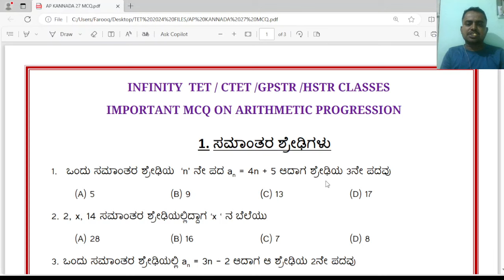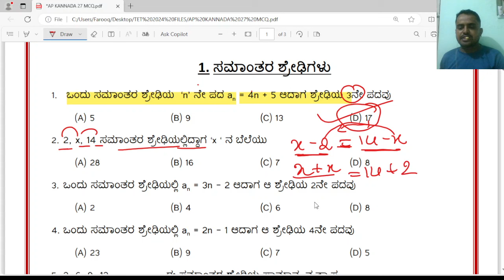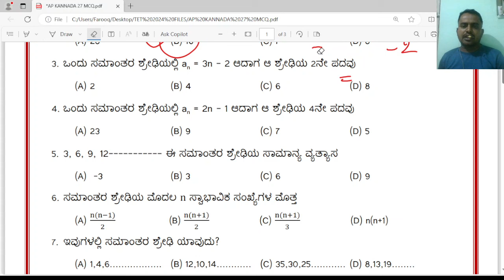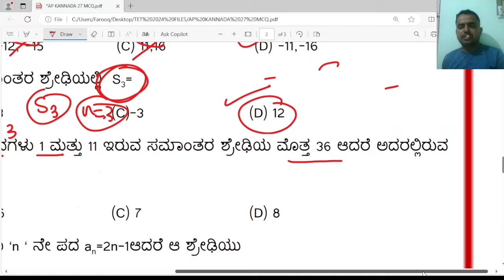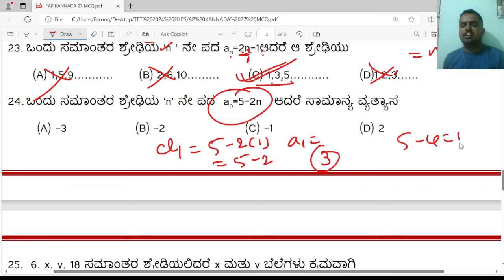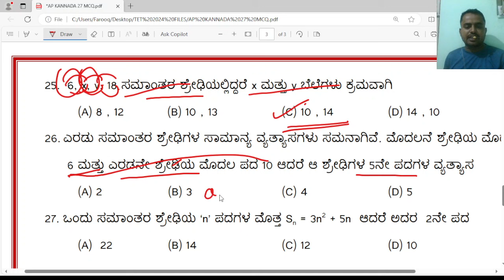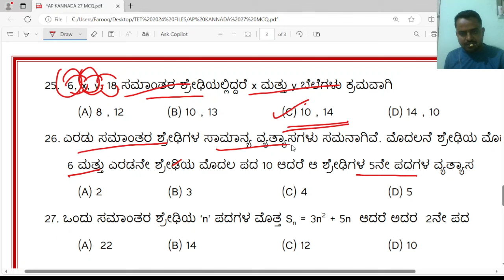MCQ AP KANNADA PART 2 || FOR TET EXAM 2024|| BY FAROOQ SIR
IN THIS VIDEO WE WILL LERAN MOST IMPORTANT MCQ ON ARITHMETIC PROGRESSION FOR TET / CTET /GPSTR / HSTR EXAM.